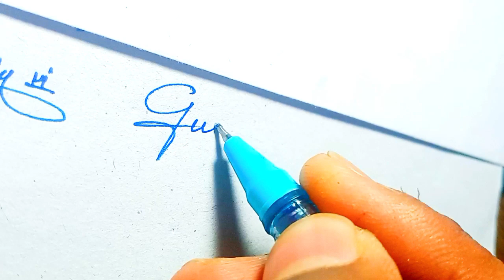Gudia name signature style | Stylish signature for Gudia | G letter signature style